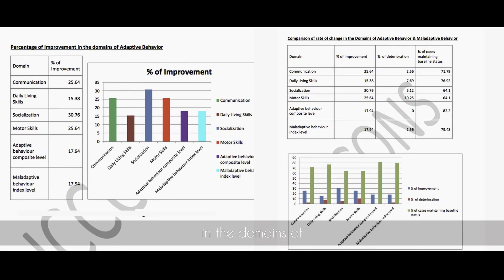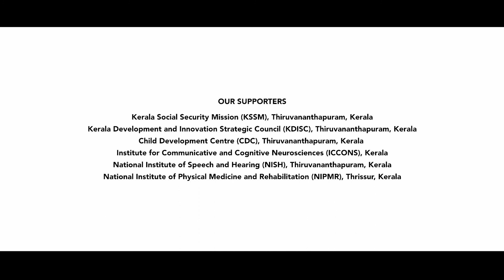Different Art Centre at Magic Planet | Starting Reason and Explanation of DAC | Thiruvananthapuram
Different Art Centre aims to empower and educate the specially abled children with various disabilities -not just intellectual-and expand the focus of training from concentrating on magic to art forms such as music, dance, drama, cinema making, painting and skills in various musical instruments, all blended with a magical touch.

Different Art Centre inaugurated by Kerala Chief Minister Pinarayi Vijayan on Thursday, 07 November 2019. Different Art Centre at the Magic Planet, founded by magician Gopinath Muthukad, as an exemplary model for the intellectual and mental progress of differently abled children. He added that the project has become a proud initiative of the government which has been working on transforming the State into a differently abled friendly one. The centre has developed various platforms to engage the differently abled children with autistic disorders by showcasing their talents in music, dance, painting and skills in various musical instruments.